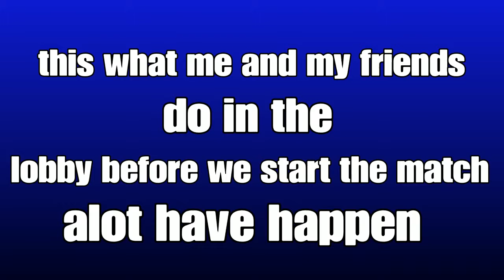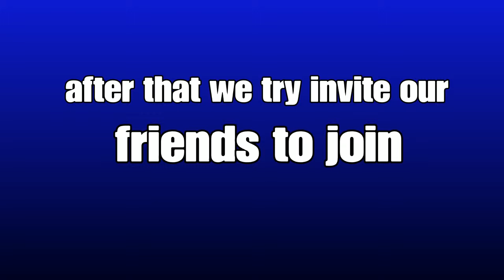FORTNITE WARS before the match